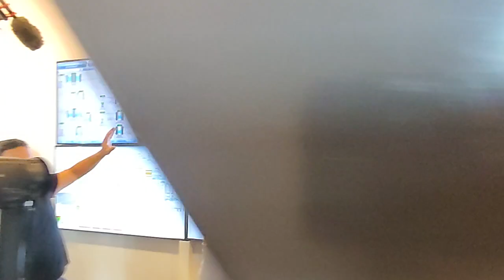ξενάγηση του Κυριάκου Μητσοτάκη στο έργο τηλεμετρίας